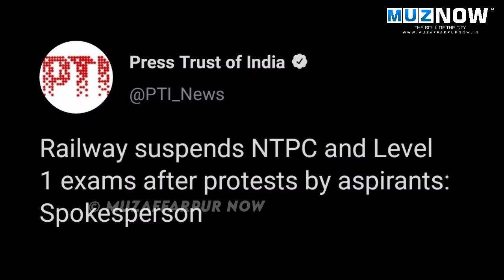RAILWAY ने RRB-NTPC और रेलवे रिक्रूटमेंट बोर्ड के लेवल वन एग्जाम स्थगित किए, कमिटी भी बनाई